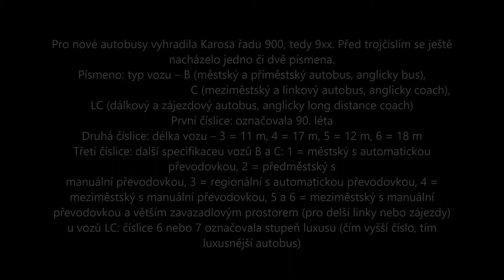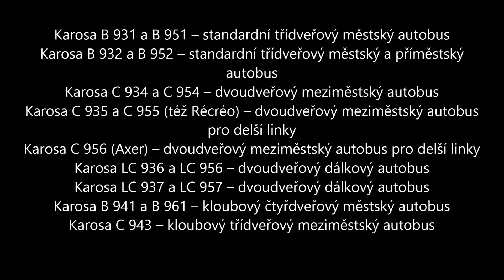Karosa řady 900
Krátké dokumentární video o Karose řady 900